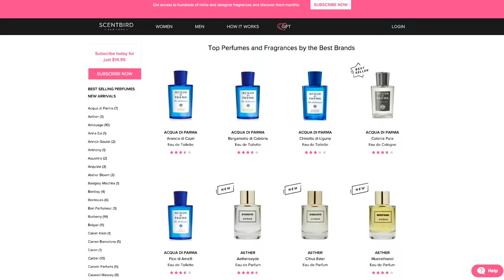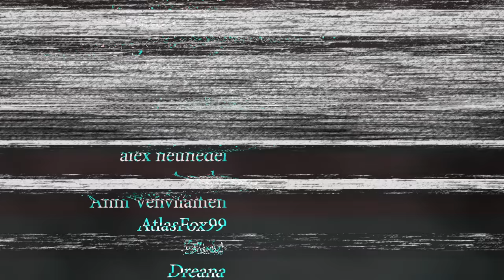The Art of the Kill - Scary Story Time // Something Scary | Snarled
For a FREE Purple pillow with purchase of a mattress, text SS to 84888!

In today's episode, Sapphire shares a true story about a young boy whose art talents might be more than what he expected...